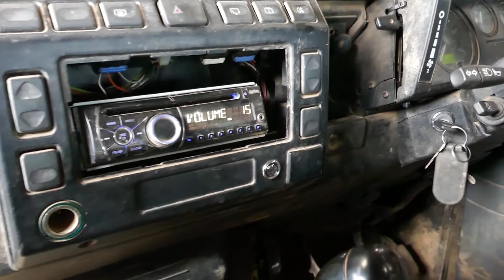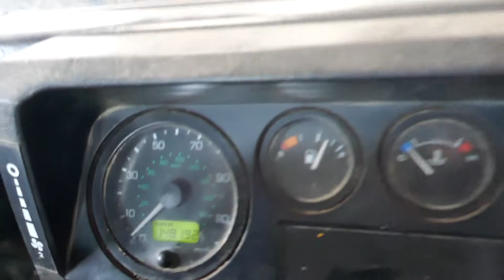2005 LAND ROVER DEFENDER 90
2005 LAND ROVER DEFENDER 90 for sale through Stags Online Timed Auction. To view lots and place bids